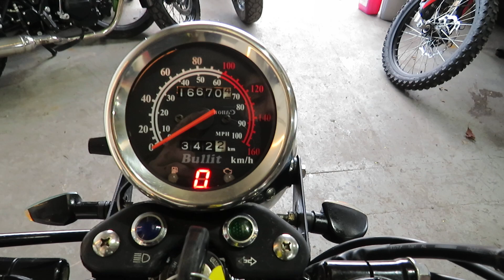Bullit Hero S 125 walk around video